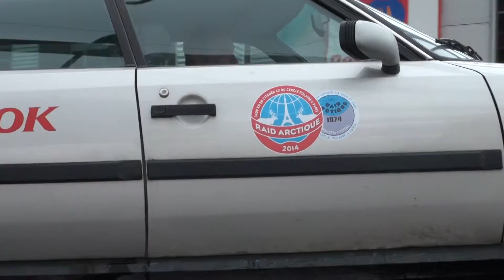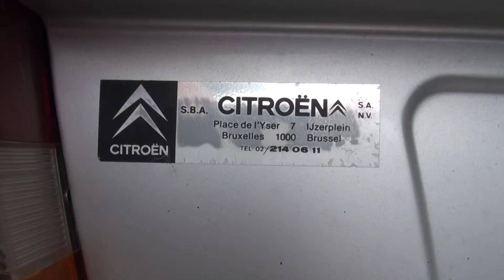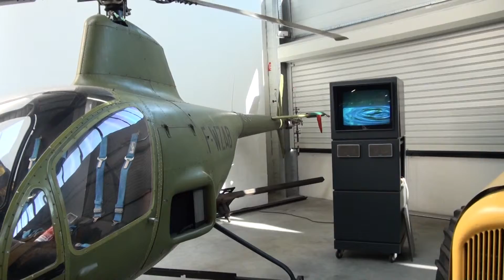Raid Artique Deel 6